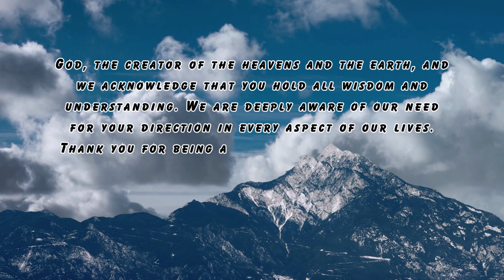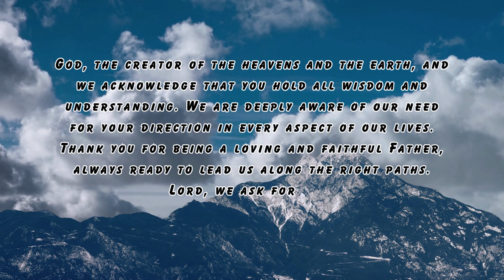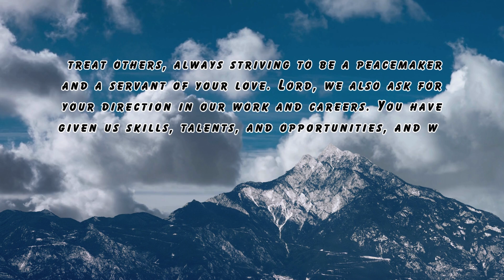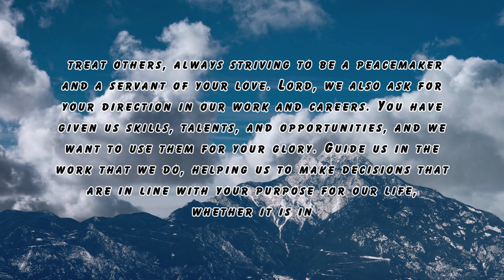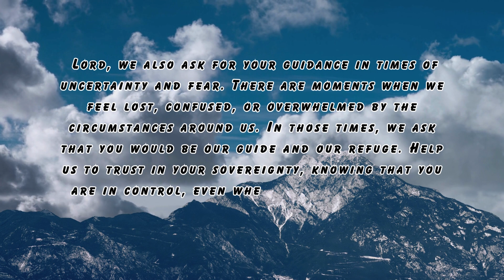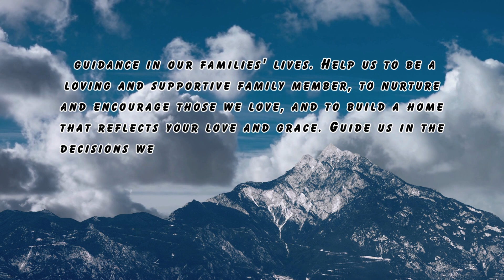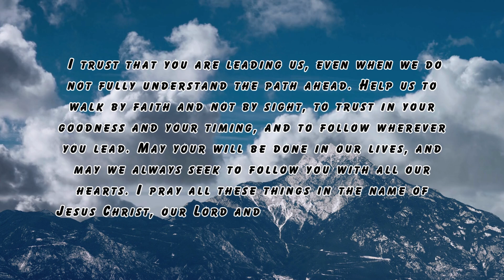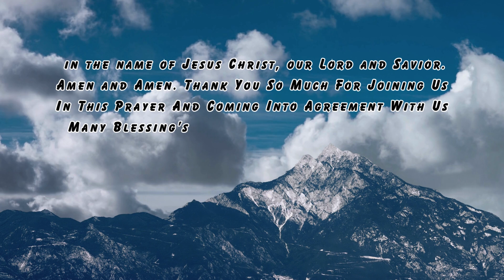Prayer For Guidance | Let God Give You Guidance Today | Powerful Guidance Prayer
This Daily/Morning Prayer For Guidance Will Impact Your Daily Life Listen Everyday To See How God Directs Your Steps And Gives You Guidance!

//About me:
This Channel Was Blessed Upon Me Straight From God, I Have This Passion To Pray For People & Not Stop Until We See Results, I Know life and our daily routines want to take us out of our peace but through this channel i pray that no matter what you go through God Will Renew & Freshen Up That Peace, Love & Joy That The Enemy Tried To Steal From You. I Am On A Journey To Reach As Many People As Possible & Pray For Every single One Of You, So If You Would Love To Support Us Click On Subscribe Button & Get Ready For A journey Of Spiritual Growth & Abundant Blessings In Your Life & Your Family, Many Blessings To You My Friend & Have A Wonderful & Peaceful Day!

I Wanted To Let You Know That I Am Here For You As A Pastor, A Friend, & A Brother!

✝️Blessings To All Of You! And God Bless You All!

If you purchase a product or service with the links that I
additional charge to you! Thank you for supporting me so I
can continue to provide you with free content each week!